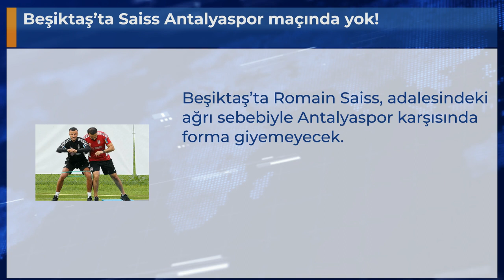Beşiktaş’ta Saiss Antalyaspor maçında yok!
Beşiktaş’ta Romain Saiss, adalesindeki ağrı sebebiyle Antalyaspor karşısında forma giyemeyecek.